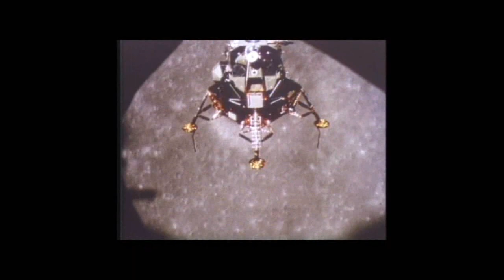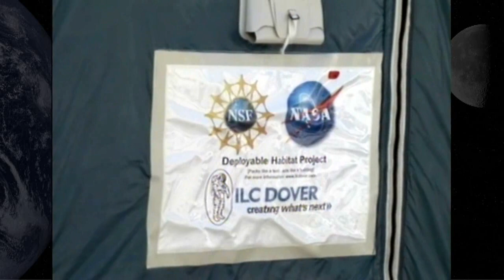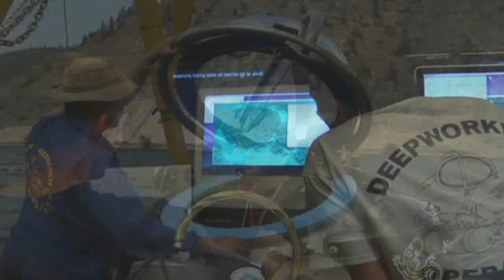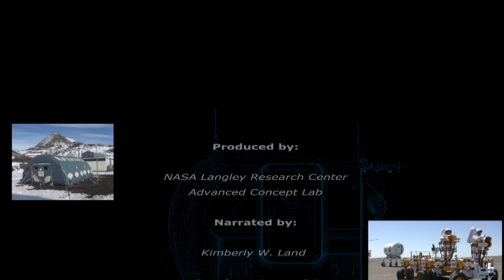Nasa video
Nasa